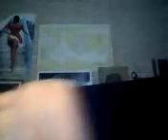Piccoli commenti musicali e non sul disastro dell'Europa attuale (13/ago/2020)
Vi dico solo che due anni fa ho visto piangere De Gasperi e Adenauer.